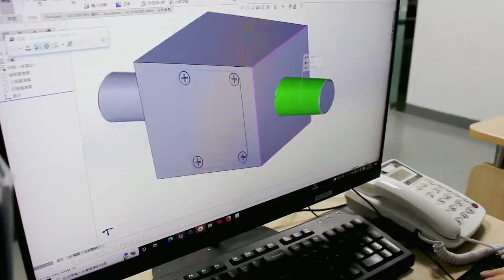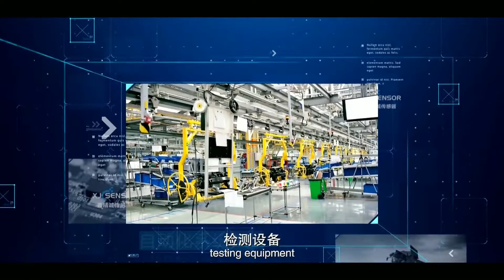XJCSENSOR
Shenzhen XJCSENSOR Technology Co., Ltd. was established in 2009,which is located in Dayun AI Town, covering an area of 4000m². Headquartered in Shenzhen, we have offices in Suzhou and Hong Kong.

XJCSENSOR is a national high-tech enterprise with more than 60 patents and integrating independent research and development, production, sales and service. Our products are sold at home and abroad. We have more than 30 R & D teams and technical support teams with many years of professional design and development experience in the industry. We have obtained international CE and ROHS certification, strictly implemented SGS-ISO-9001, URS14001,45001 and other management systems, and won the qualification of high-quality suppliers for key customers.

XJCSENSOR focuses on sensors and control instruments such as micro pressure, weighing, multi-axis force, torque, intelligence, etc., which are used in the fields of automation equipment, precision medicine, new energy lithium batteries, robots, semiconductors, aviation and railways, universities and other fields.

XJCSENSOR adheres to "customer needs are the starting point of our eternal innovation"; and "qualityoriented, customer-first, independent innovation, and leading the future with Intelligence."; as a "leading supplier of force control system solutions", for "Strive for the rise of Chinese sensors", to achieve " become a national brand leading the global sensor industry".